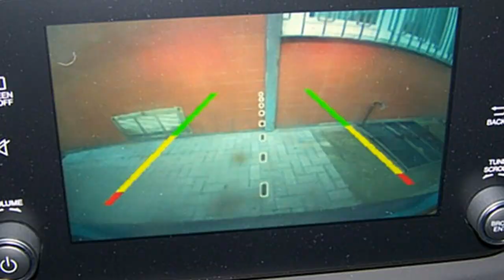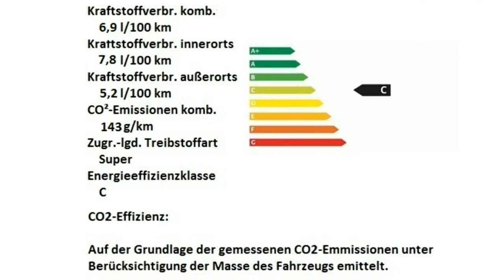Fiat Tipo Kombi S Design 06L77455 Metropolitano Grau Motor Village Berlin jetzt Stell.